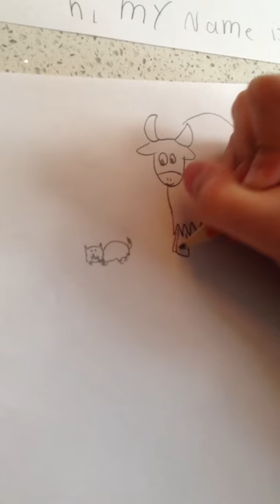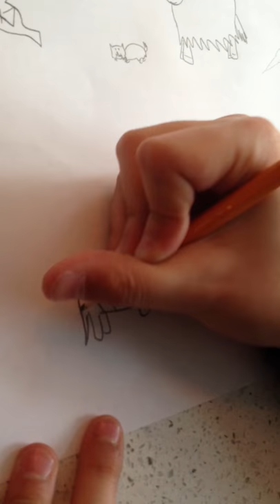How To Draw Animals A to Z - Letters X, Y and Z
X-Ray fish, Yorkshire Terrier, yak, zonure, zebu, zorilla, and zebras (happy, sad and mad) by Ben